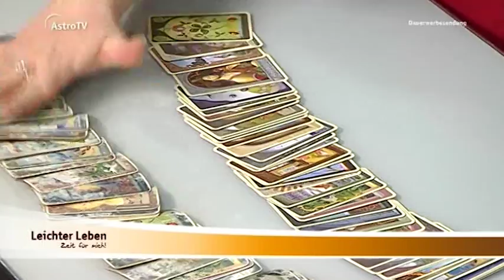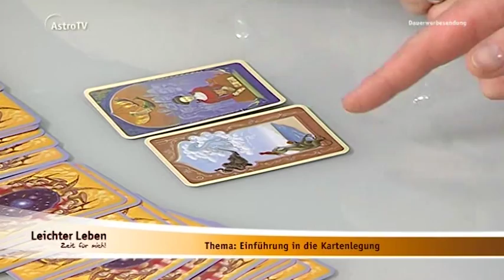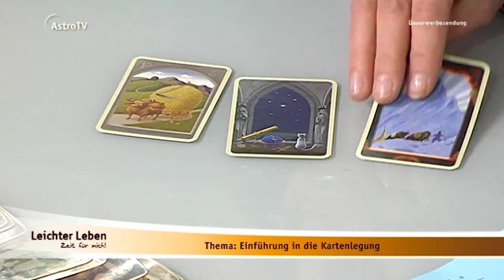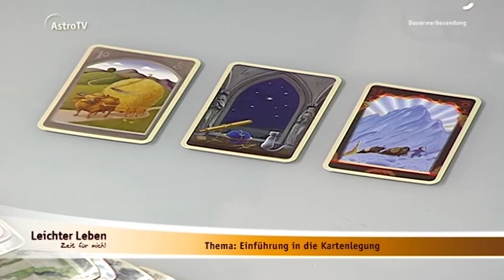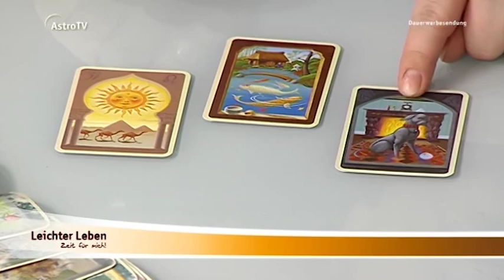Nancy Hinkelmann Einführung ins Kartenlegen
Nancy Hintermann eröffnet Ihre Rubrik Schule des Tarots mit einer Einführung ins Kartenlegen. Live bei Andrea Plewig in der Magazinsendung Leichter Leben Zeit für mich am 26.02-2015.